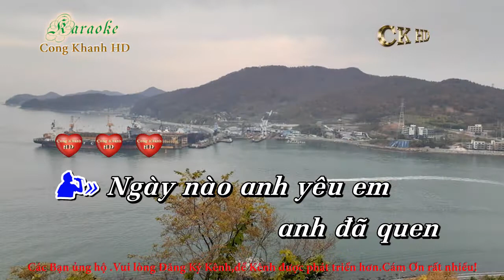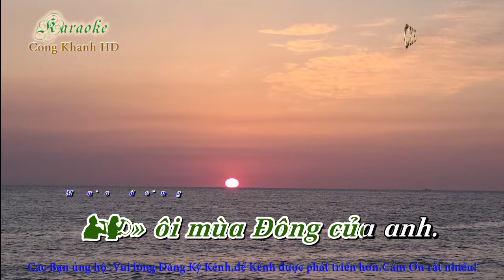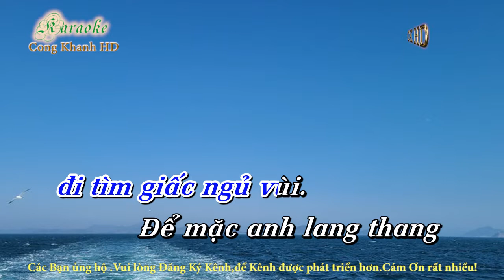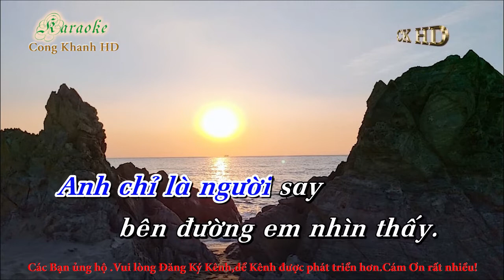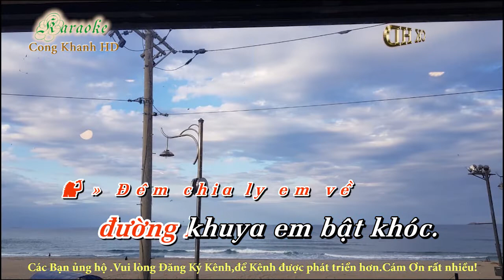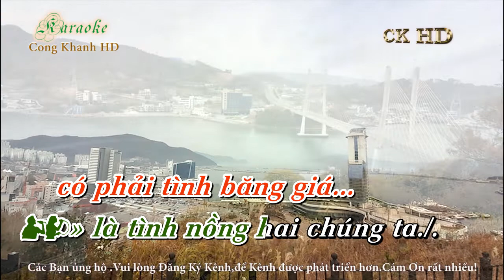Karaoke Mùa Đông Của Anh ( Song ca ) Beat chuẩn - Nhạc sống - Công Khanh HD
Beat chuẩn - Dễ hát - Nhạc sống - Công Khanh HD ( Ngày nào anh yêu em anh đã quen trong cay đắng tuyệt vời )